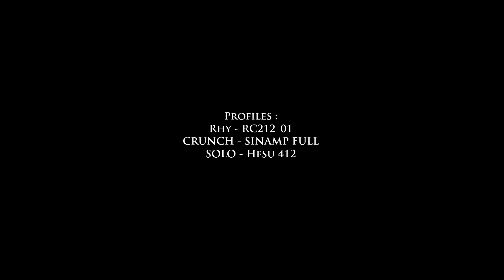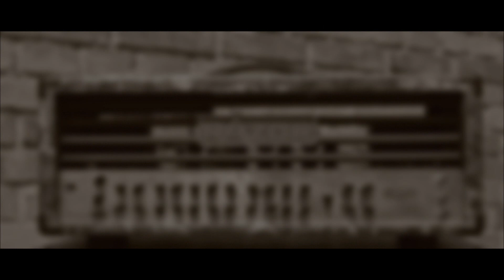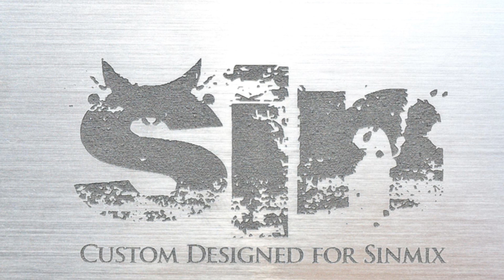Rage Unity Cover - SinMix Kemper Profiles [SinAmp Pack]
Credit:

Guitar: Dmitry Chernichenko
Bass: Oleg Shpakovskii
Drums & samples programming: Nikolas Quemtri
Recorded and produced at NRQ’s Studio: